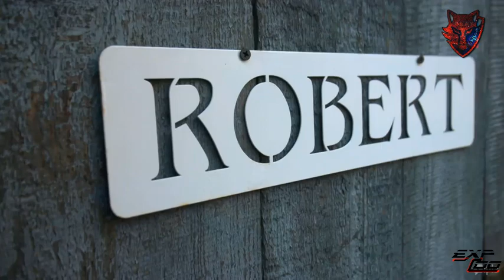Chłopaki do wycięcia #2 | Parodia Chłopaków do wzięcia!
Film został stworzony tylko i wyłącznie dla celów rozrywkowych,
nie ma nikogo urazić ani wywołać niekontrolowanych złości!